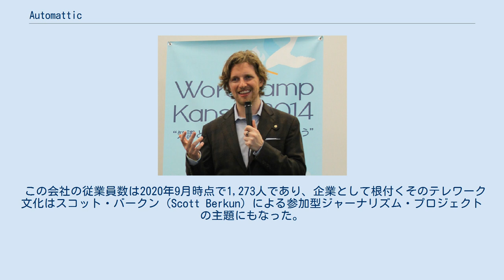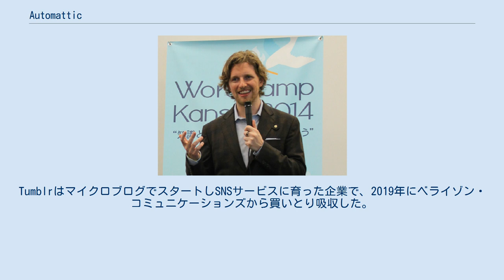Automattic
Automattic（オートマティック）は、2005年8月に設立されたアメリカ合衆国サンフランシスコに本拠を置くWeb開発会社である。
WordPress（オープンソースのブログソフトウェア）とWordPress.com（レンタル・ブログサービス）による自由な情報発信への貢献で注目されている。
 創業者マット・マレンウェッグ（日本・関西で） 2005年8月に創立したAutomatticの社名は、創業者マット・マレンウェッグ（Matt Mullenweg）のファースト・ネームにちなんでいる。
 Automatticは、過去6回の資金調達で6億1730万ドルを用立てた。
2019年9月時点で時価総額30億米ドルと評価されている。
 この会社の従業員数は2020年9月時点で1,273人であり、企業として根付くそのテレワーク文化はスコット・バークン（Scott Berkun）による参加型ジャーナリズム・プロジェクトの主題にもなった。
バークンは2013年に著書『マイクロソフトを辞めて、オフィスのない会社で働いてみた』（新潮社、2015年）に自らの経験をまとめている。
 おもな事業はコンテンツ管理システムのWordPressを基盤に、ブログやネットサービスWordPress.comに組み込む関連技術のスパムフィルター（Akismet）やアバター（Gravatar）あるいはネットコマース用プラグイン（WooCommerce）、またウェブ上で使えてマークダウンによる装飾やリンクが書けるメモ帳（Simplenote）などを提供している。
TumblrはマイクロブログでスタートしSNSサービスに育った企業で、2019年にベライゾン・コミュニケーションズから買いとり吸収した。
 ウィキメディア・コモンズには、Automatticに関するカテゴリがあります。